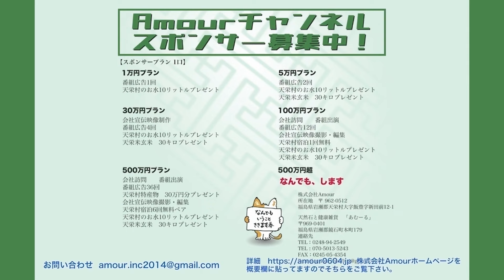乳歯を使った歯髄幹細胞。シワもシミも『あっちゅーま』に改善するのに、コスパ良し！綾も絶賛、利用中✨✨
長瀬次英

水素吸入器
水素スプレー

応募条件

条件

沢山の方の